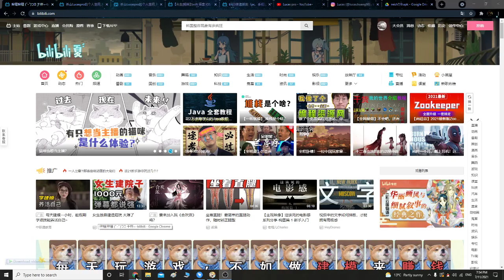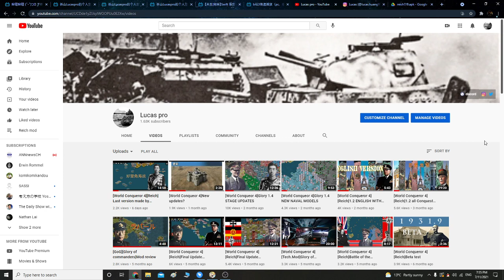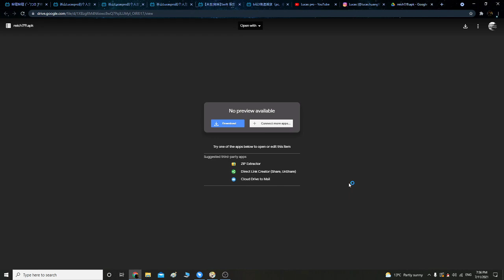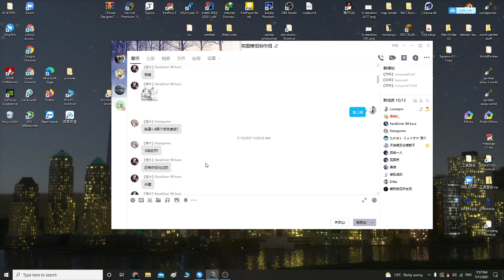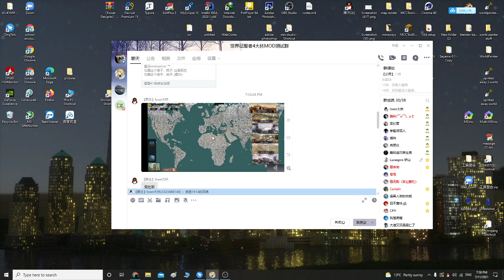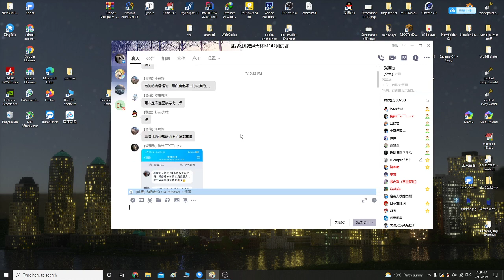channel rewind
this is going to be the last video for a while.